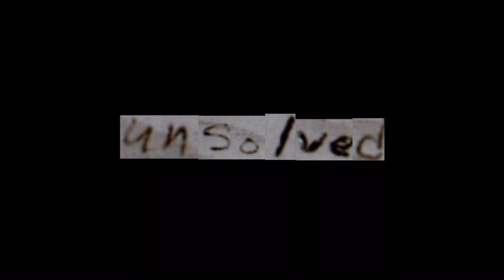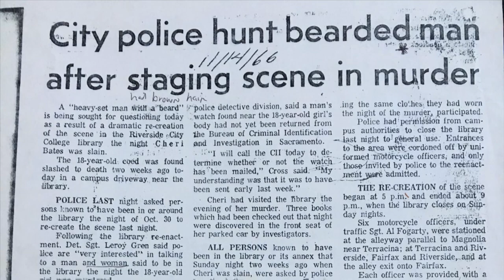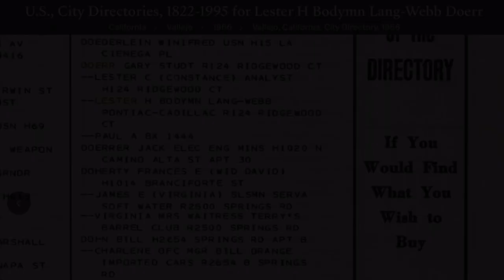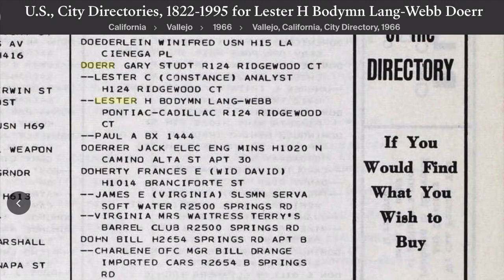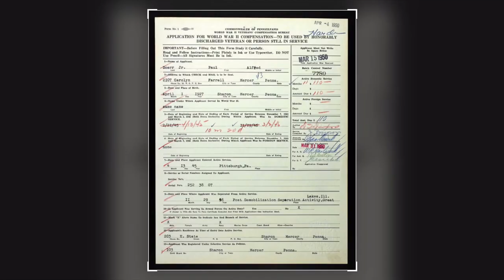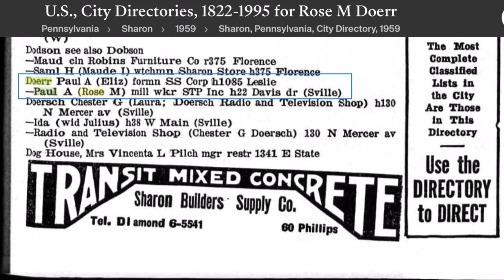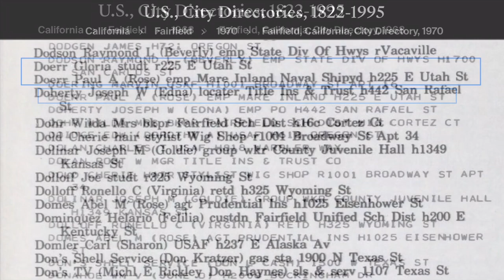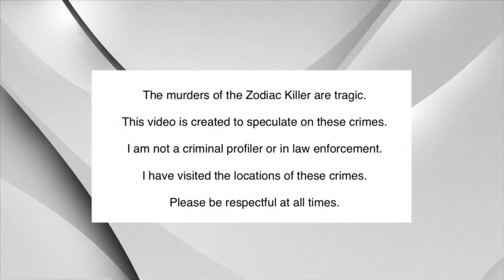Zodiac Killer Case - Paul Doerr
Unsolved - Episode 199: Zodiac Killer Case - Paul Doerr

Nancy Drew looks at Paul Doerr.  Nancy tries to connect him to the murder of Cheri Jo Bates.  This attempt will be covered in the next episode.